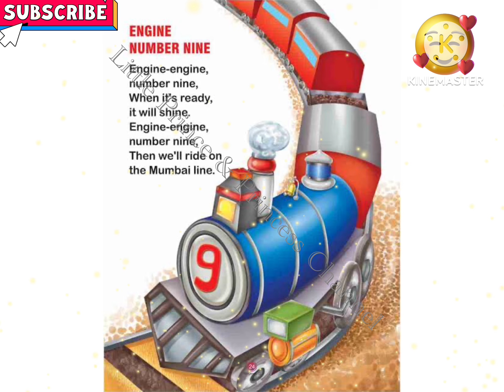Engine engine number nine | Nursery Rhyme for Kids | English 👍